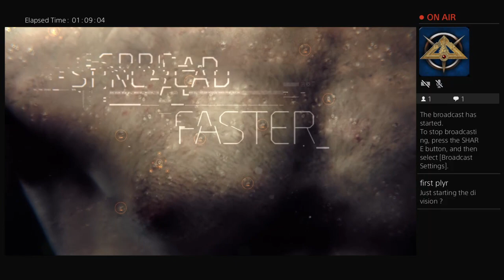BenjiNano's Live PS4 Broadcast